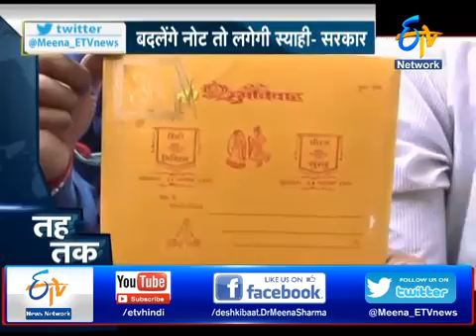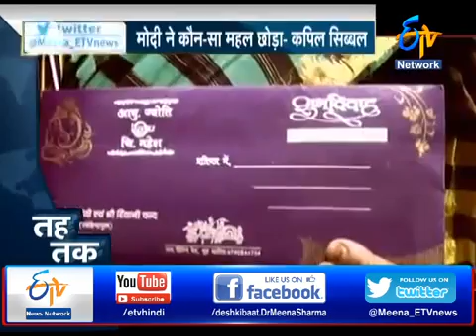Desh Ki Baat Dr Meena Sharma Ke Sath l Full Ep on 15th Nov 2016